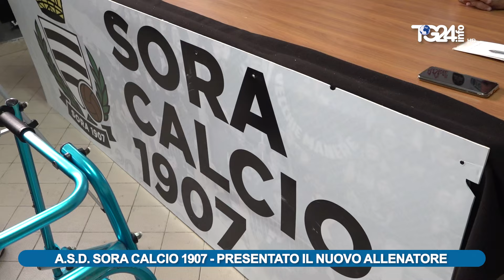A S D SORA CALCIO 1907 PRESENTATO IL NUOVO ALLENATORE SCHETTINO